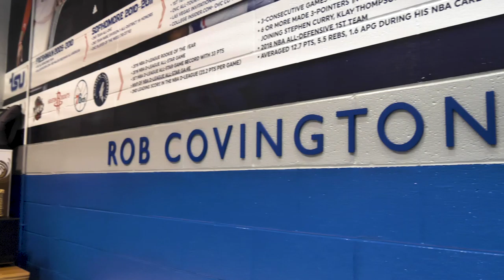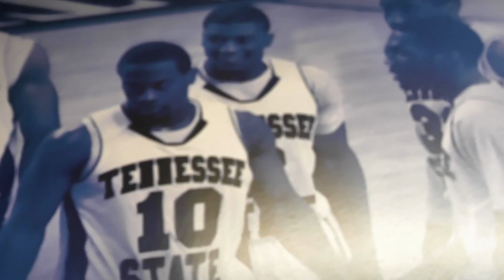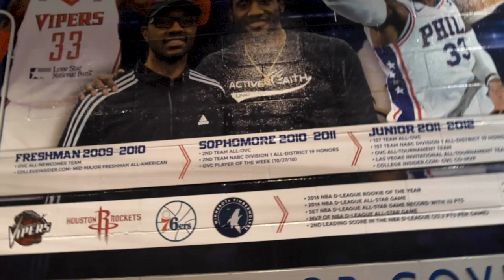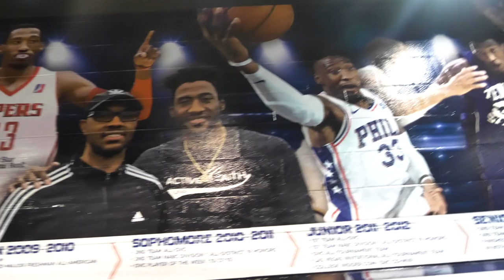Rob Covington talks Mental Health with The Elephant in the Room, Inc.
Minnesota Timberwolves, Rob Covington, is on his road to recovery and sat down with Keshia Dennis, Founder/President of The Elephant in the Room, Inc., a Mental Health nonprofit charity. Rob opens up about Mental Health in the NBA, shares his own personal experiences, shares what worked for him, and how he plans to support others.